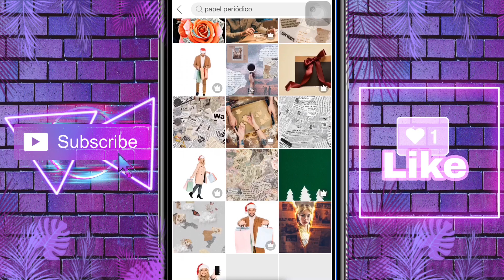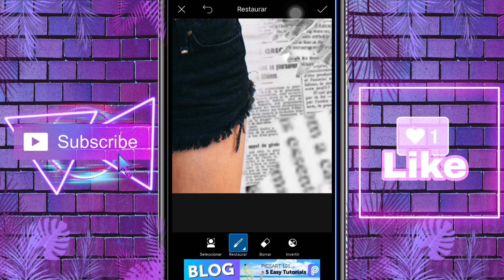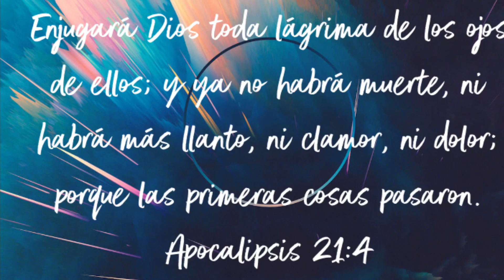Cómo EDITAR en PICSART | FONDO DE PAPEL PERIÓDICO 📰 | TUTORIAL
Nuevo Tutorial  en picsart PAPEL background
      ¡HOLA AMIGOS!
🔻❤️LOS AMOOO!!❤️🔥